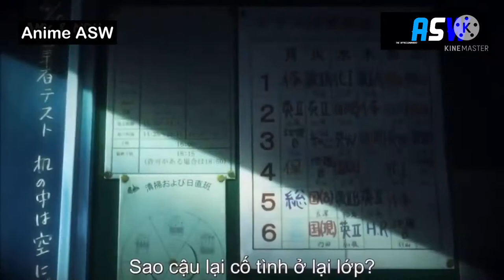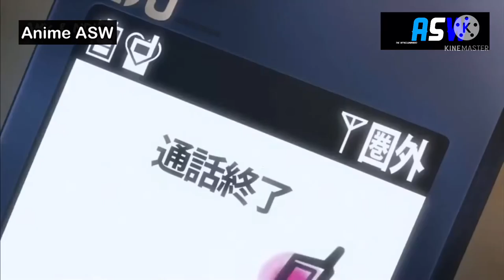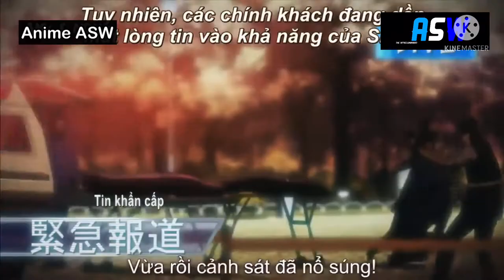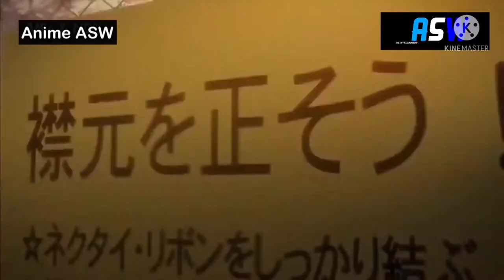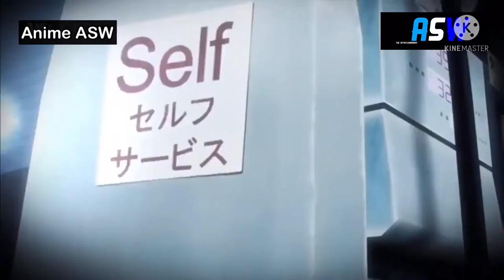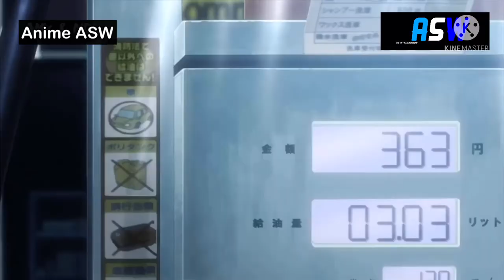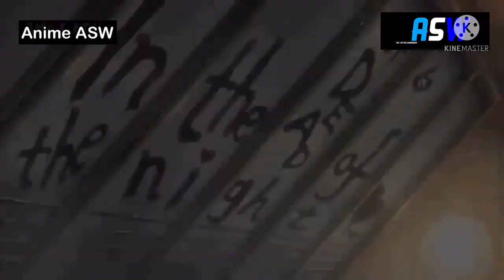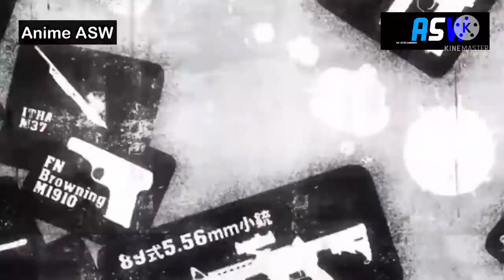Main Cùng Dàn Harem Chiến Đấu Chống Lại Zombie•Ắ•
Highschool of the Dead là một loạt manga được viết bởi Satō Daisuke và minh họa bởi Satō Shōji. Câu chuyện kể về một nhóm học sinh trung học bị kẹt ở bối cảnh tận thế